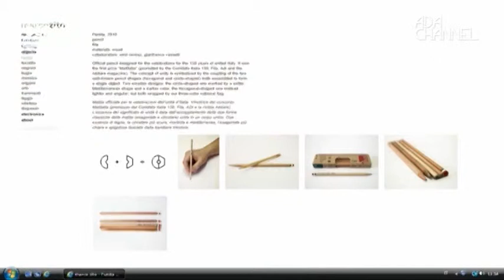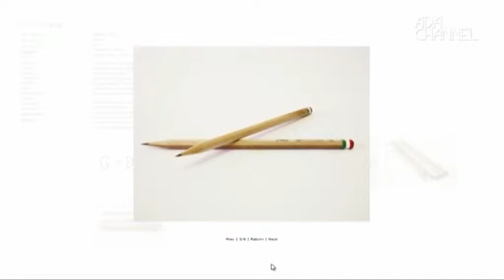DEDALO - Puntata 3 del 20.06.2012